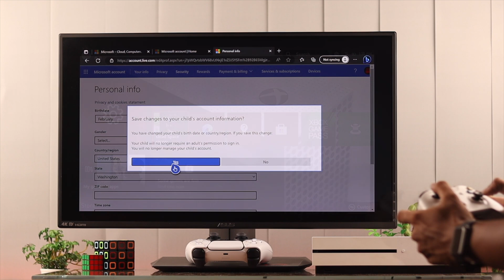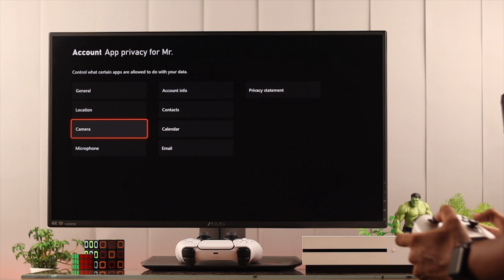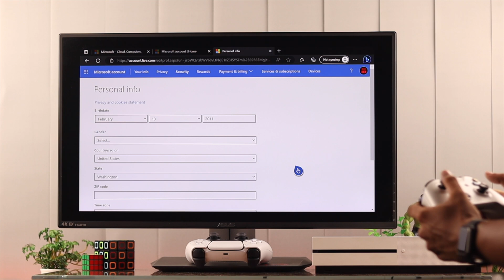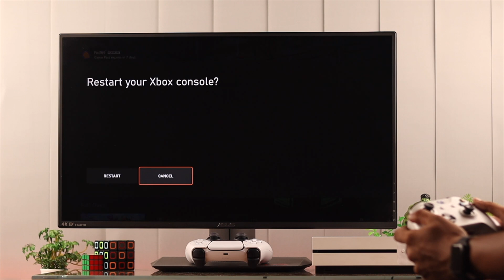How to Change Xbox Child Account an Adult Account!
Do you want to convert your Xbox One child account to an adult account to remove all the restrictions and use it independently? Have you added the wrong age for your Child account on Xbox so want to change it to the correct one?

In this video, we will show you how to change your Xbox Child Account to Independent Adult Account. We will show you how to make a child into an adult by changing restrictions, changing the age of the Account, and also how to remove the Child account from Family settings on Xbox.

0:00 Change Child account to Adult
0:20 Change Restriction without Changing Age
1:39 Convert Child Account into Adult Account
2:50 Remove the Account from Family  Settings